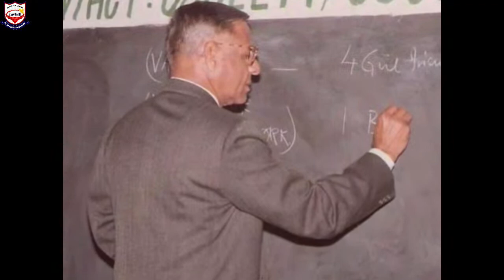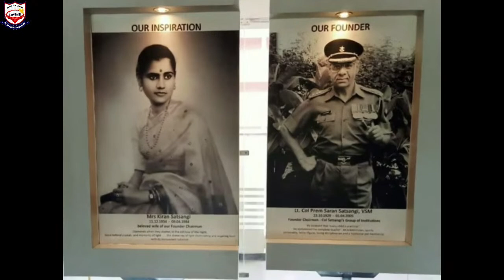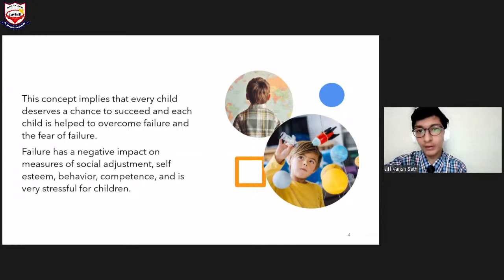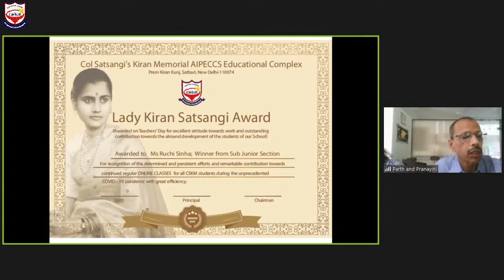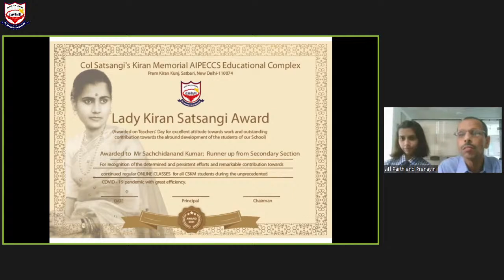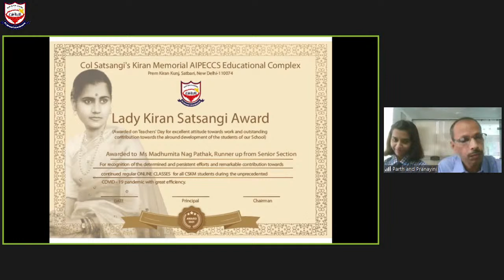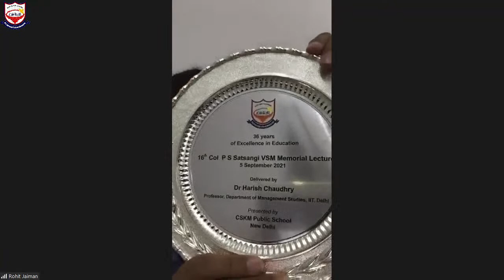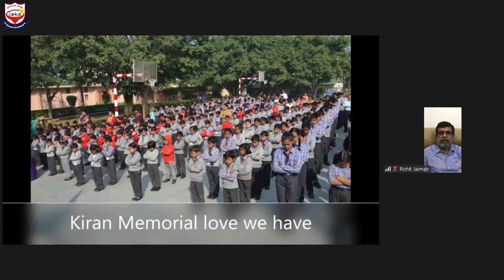CSKM Celebrates Teacher's Day with Col P S Satsangi Memorial Lecture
CSKM Celebrates Teacher's Day with Col P S Satsangi Memorial Lecture on the theme: Futuristic Perspective In Learning